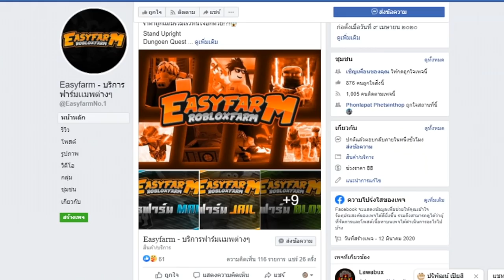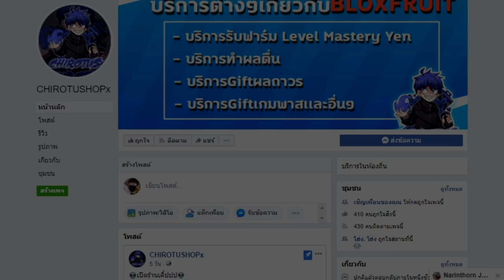เกรียนคน!! ผลสั่นโครตโกง!!